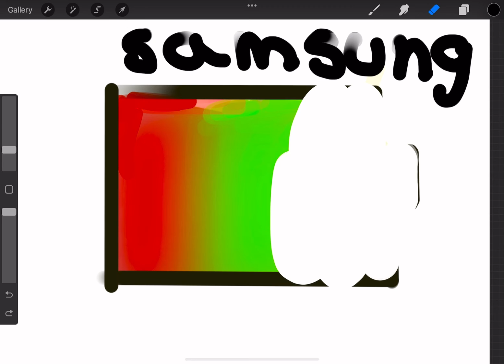Phone battery meme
Hello friends!
 I hope you are all doing okay…

If you did then here’s a 🍪 cookie 🍪!

Byee no I really hope you have an amazing day